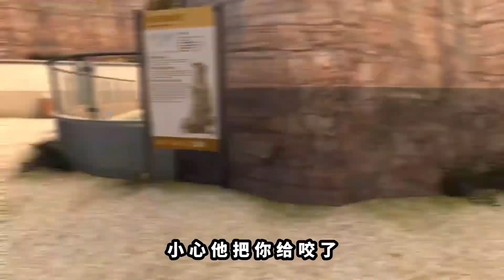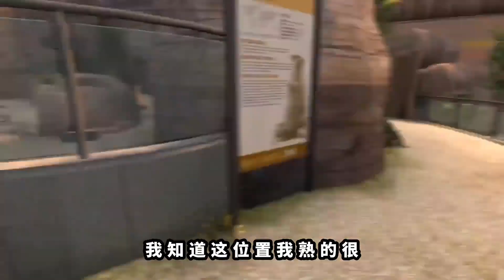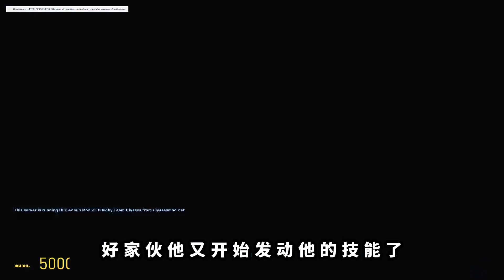盖瑞模组：二蛋拉着大狗去动物园玩，没想到里面有大象怪物！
💗感謝各位收看我的影片，希望大家看得開心！
⚠️ 未經授權，禁止轉載！
💗喜歡請點贊、留言、分享